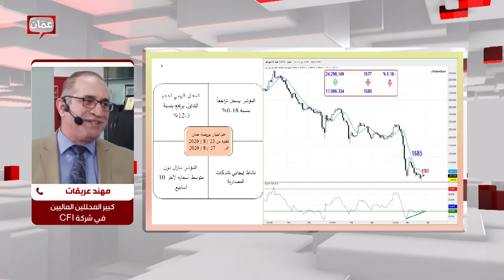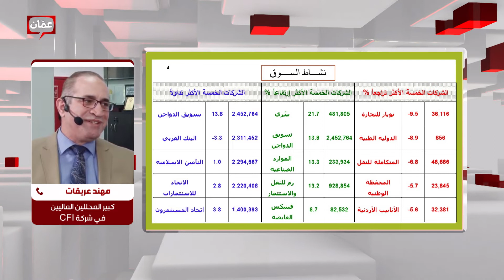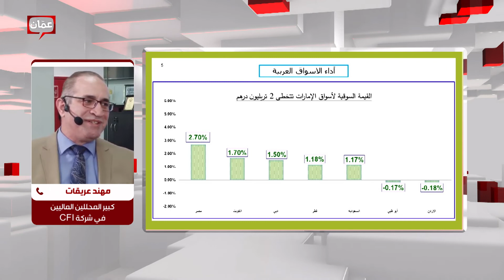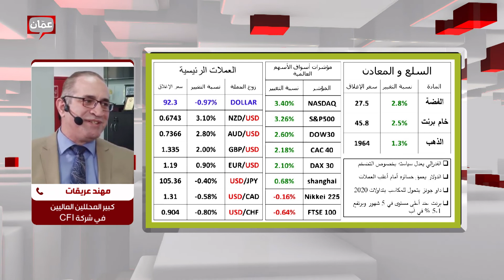آخر أخبار البورصة والأسواق المالية المحلية والعالمية - بصراحة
آخر أخبار البورصة والأسواق المالية المحلية والعالمية مع كبير المحللين الماليين في شركة cfi السيد مهند عريقات

برنامج بصراحة يأتيكم من الأحد إلى الخميس في تمام الساعة 07:00 صباحاًً بتوقيت الأردن على شاشة عمان TV وأثير راديو روتانا الأردن.